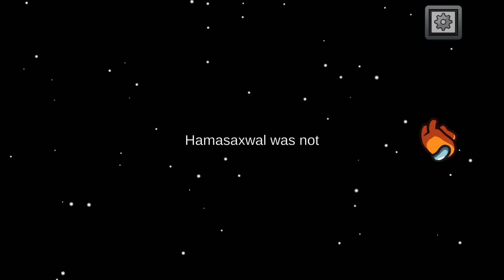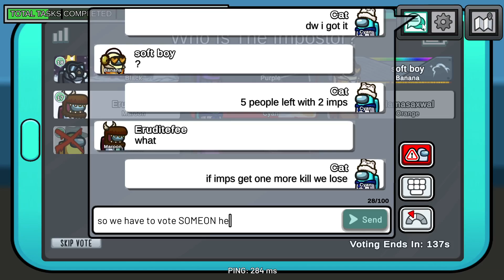Wierd glitch in the new among us update (also playing as noisemaker)